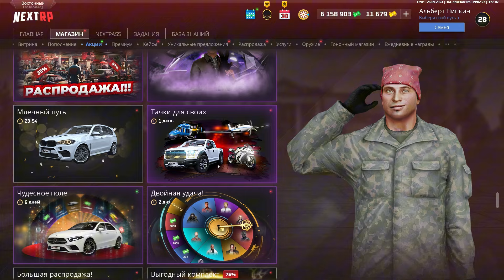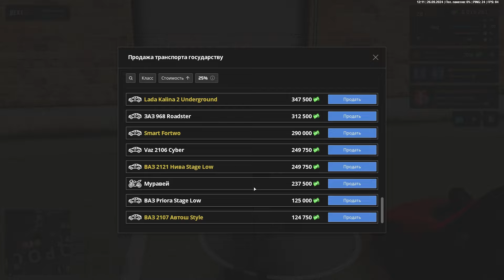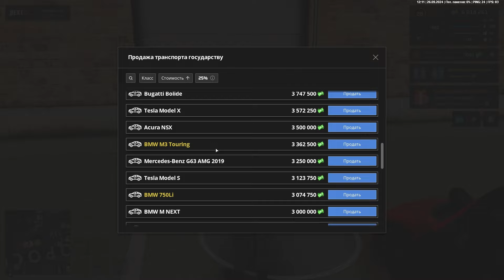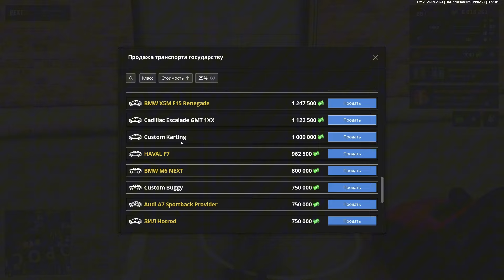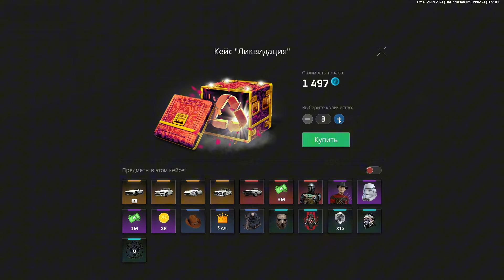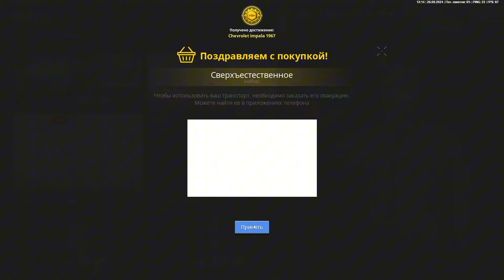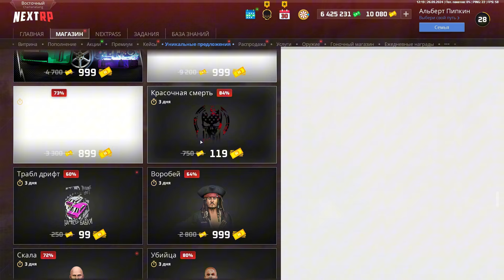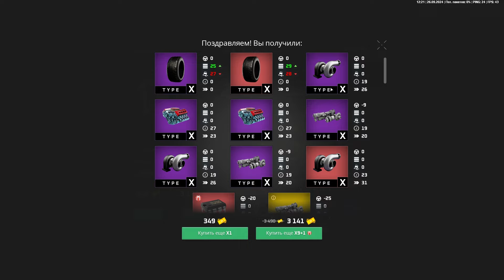ПОКУПАЮ И ТЮНИНГ IMPALA 1967 В НЕКСТ РП (NEXTRP Сервер восточный)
• Стартовый пакет
• 30.000 игровой валюты
• Автомобиль - Toyota Camry XV55 (3 day)